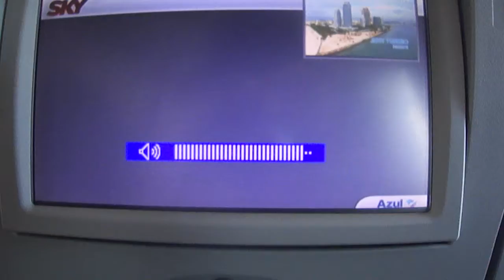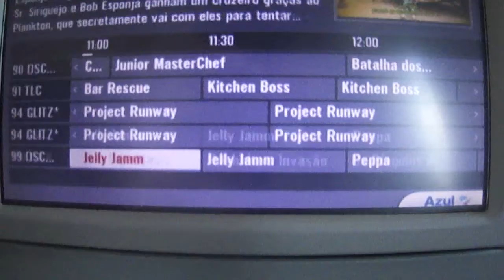Sistema De Entretenimento Da Azul Linhas Aéreas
Sistema de entretenimento que está disponível nas aeronaves da Azul